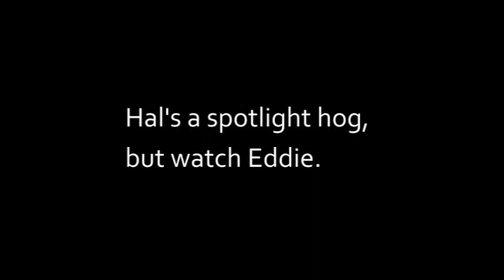AI Kittens - Eddie gets himself stuck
Well, as "stuck" as it's possible for a kitten to get in a carefully crafted kitten environment.  He sure gives it a try, though!  Complete fail nosedive over the water dish, roll under the cage door, and try to get back out with Hal (the big oaf) standing on the water dish.  Hal's trying to help, just going about it badly.  I think Glados is getting ready for a vacation.  She seems very "You got yourself in there, get yourself out." about it.

Glados had one kitten, Hal, on August 30th.  Another mama cat in PP foster care had NINE kittens on September 4th.  That was too many for her to manage, so three were given to Glados so all could thrive.  Glados took Jarvis, Eddie, and Holly in without hesitation and they've been an expanded, happy family since.  Hal is the dark brown tabby.  Jarvis is solid grey.  Eddie is the grey tabby.  Holly is grey and white.

For more information about this litter check out Purrfect Pals in Arlington, WA, or view the Kitten Cam at